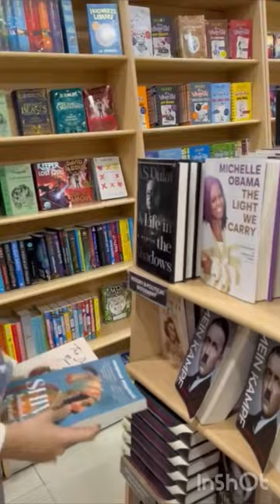A Mini Vlog In Crossword • aesthetic blowup edit fypシ crossword books minivlog❤️📚✨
Credits: To my mum for the lovely video ❤️✨😝